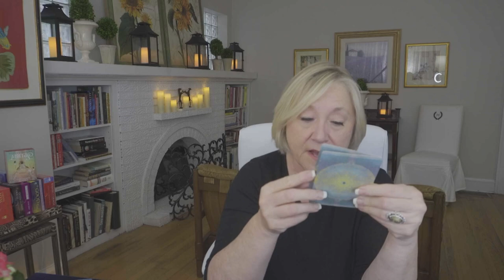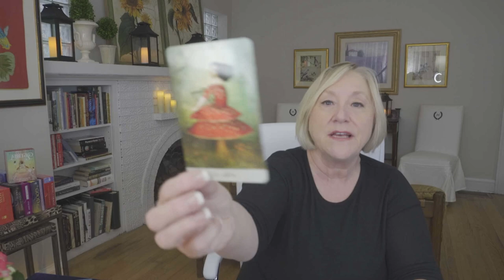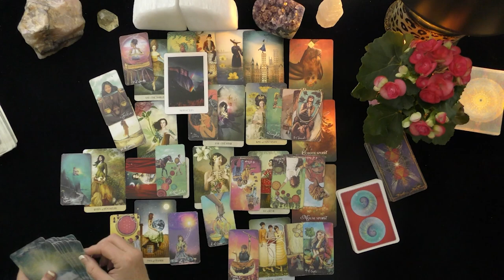AQUARIUS~CHERISHED DREAMS MANIFEST; YOU KEEP IT QUIET!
AQUARIUS~CHERISHED DREAMS MANIFEST; YOU KEEP IT QUIET!~JULY, 2021, TODAY, TIMELESS LOVE READING
5 INDEPENDENTLY VETTED READINGS SINCE 2007

OPTIONS INCLUDE:
20 MINUTE VIDEO READING: LOVER'S THOUGHTS FEELINGS, INTENTIONS, & ACTIONS $ 60.
25 MINUTE EX-RETURN VIDEO READING?  $ 75.00
20 MINUTE TELEPHONE READING $ 60.
30 MINUTE EMERGENCY (GUARANTEED WITHIN 24 HOURS OF YOUR PURCHASE TIME LOCAL TO ME. $180.